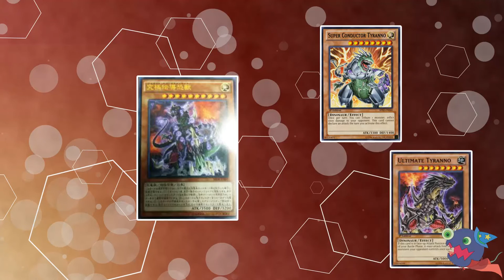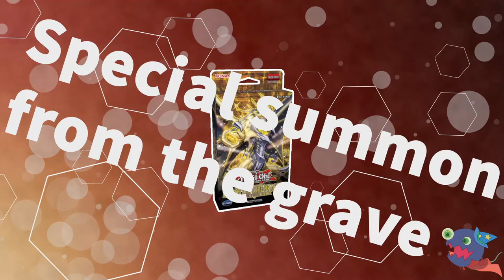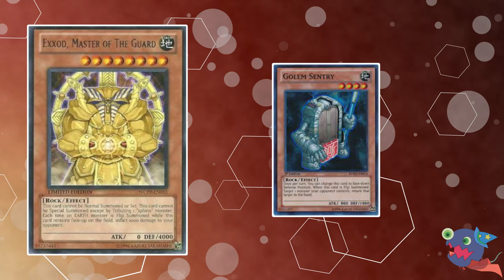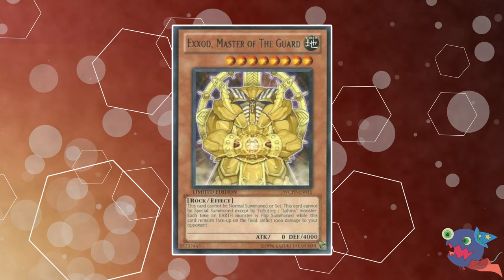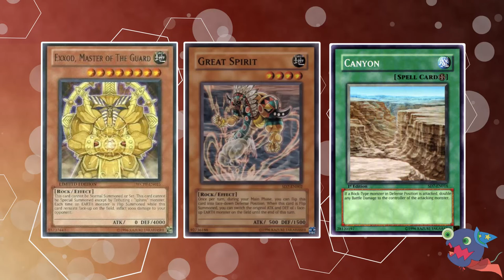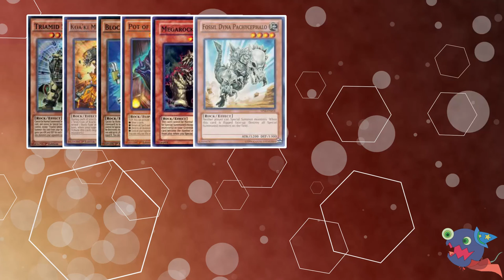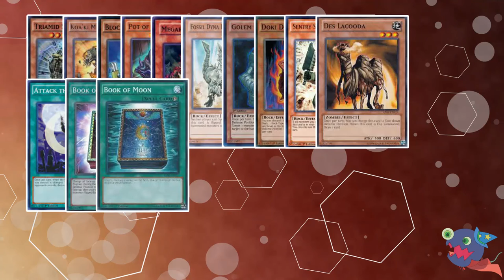Proof: Sphinx structure deck in 2017!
This video is based on facts!
Old cards like guradian sphinx, hieraco sphinx or criosphinx will very likely make a return!
This video will show you my theory about the upcoming earth structure deck. All potencial new cards + reprints.